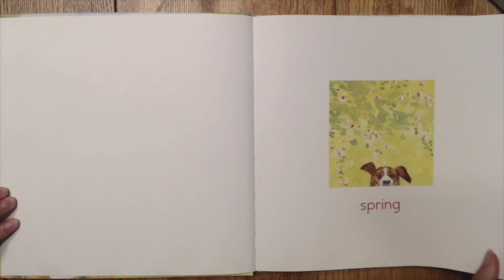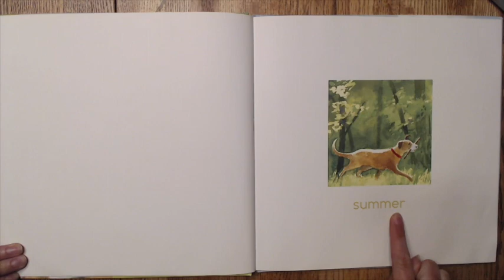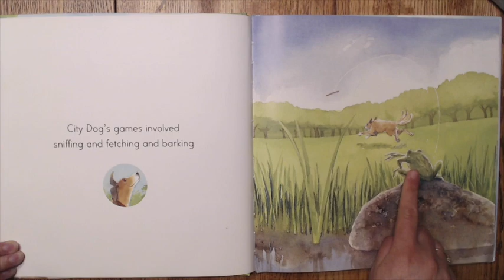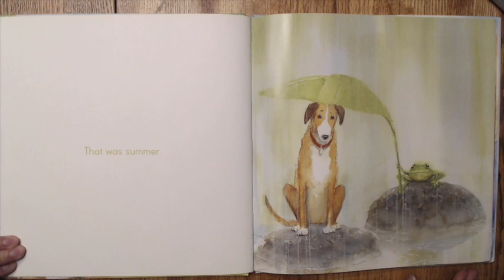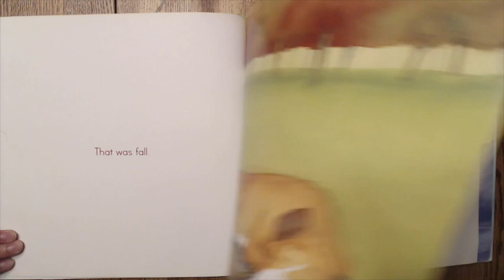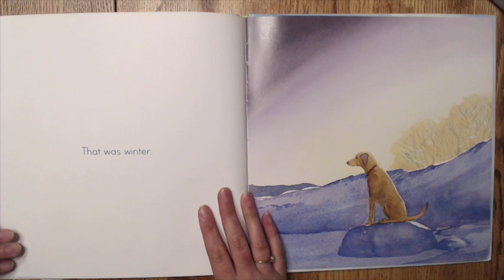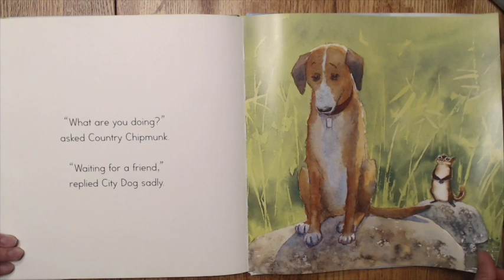City Dog Country Frog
This video is about City Dog Country Frog